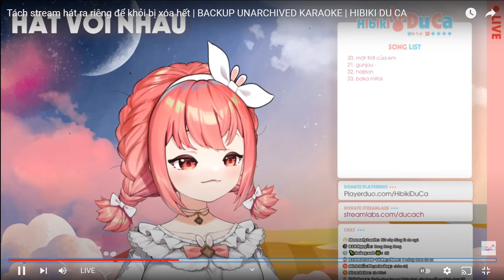Gangnam Style / Hibiki Duca / Karaoke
Chúc mừng chồng đã đạt được 50k sub nha!. Chúc chồng sẽ có 1 năm mới may mắn & gặt hái được nhìu thành công!
Original stream: UNARCHIVED

Du Ca Ch. 響ゆうか【NIJIGEN】